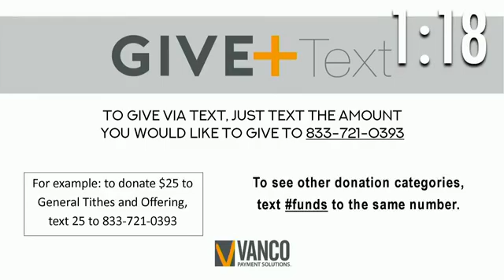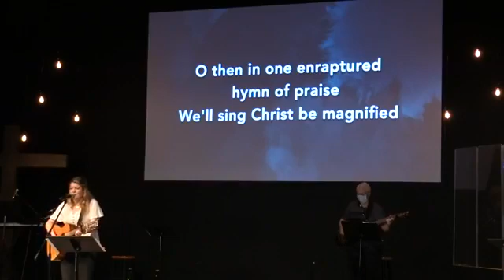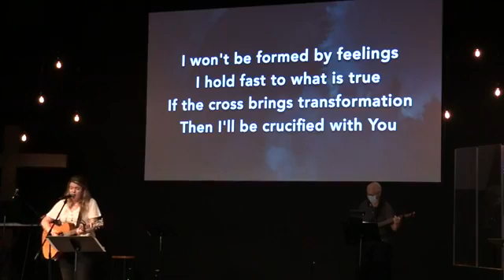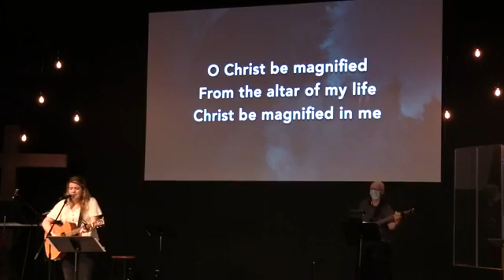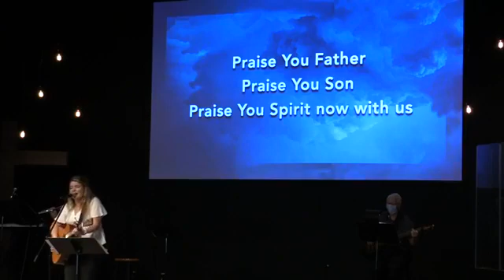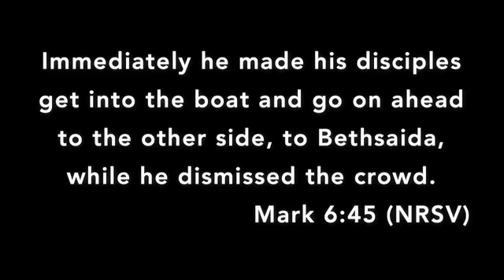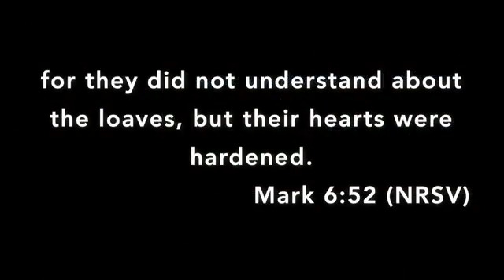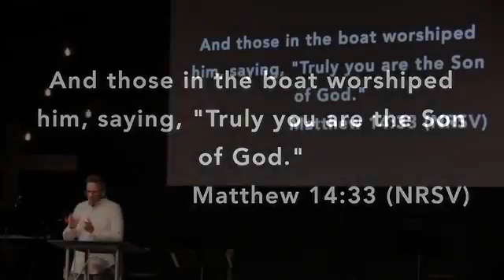August 9th, 2020